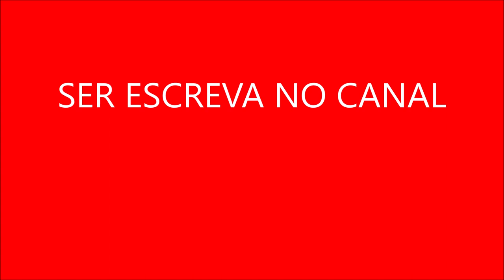Curiosidade Sobre Bruna Marquezine